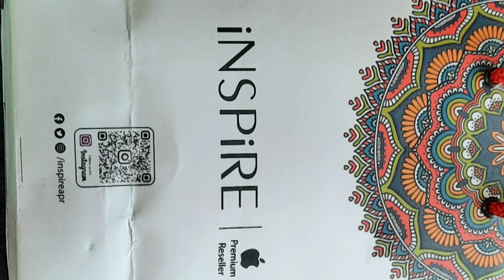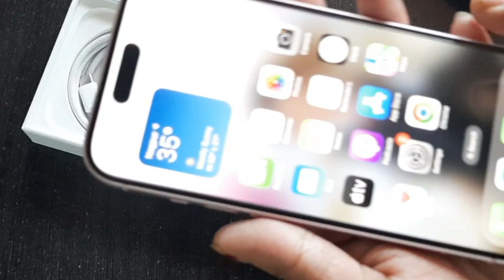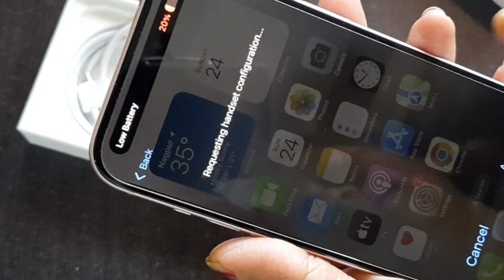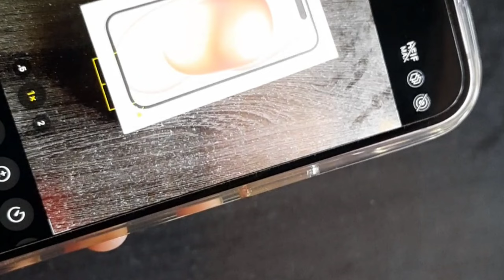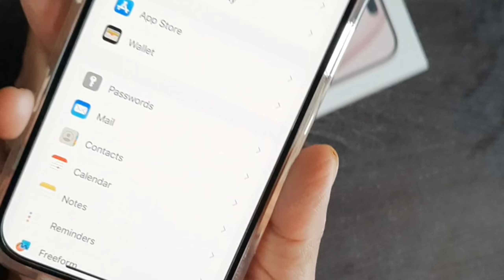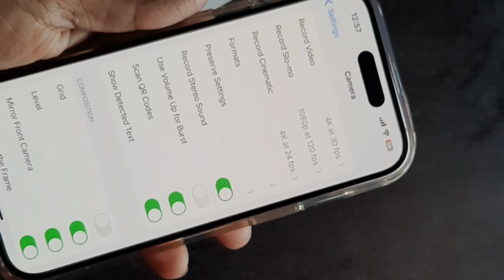Iphone 15 from YouTube Payment | iphone15 Review After 2 Month use | iPhone 15 in 2024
iPhone 15 in 2024,iphone15 Review After 2 Month use,iphone15 Review After 4 Month use,Supriya's Rannaghor,iphone 15 review,Iphone 15 from YouTube Payment,iphone 15 detailed review,iphone 15 in 2024 how to price,iphone15 in 2024 worth it or not ?,Best iphone,Apple iphone my honest review,iphone 15 dynamic island,Best choice of iphone 15,iphone15 Review,iphone15 Review camea

Video HighLights -
iphone 15 review
iphone 15
iphone 15 review after 4 month use | iphone 15 detailed review
iphone 15 review in hindi
iphone 15,iphone 15 review,iphone 15 vs 14,iphone 14 vs 15,iphone 15 vs iphone 14,iphone 14 vs 15,iphone 15 vs 15 pro,iphone 15 vs iphone 14 pro,best iPhone 2023,iphone 15 price,iphone 15 pro price,iphone 15 blue,iphone 15 blue review,iphone 15 camera,iphone 15 vs galaxy s23,iphone 15 vs smasung s23,apple,dion schuddeboom,iphone 15 worth it,iphone 15 vs,iphone 15 comparison,iphone 15 unboxing,iphone 15 long term,iphone 15 one month later,iphone 15 one week,iphone 15 black,iphone 15 first things to do,iphone 15 tips and tricks,iphone 15 experience,

iPhone 15 long time review